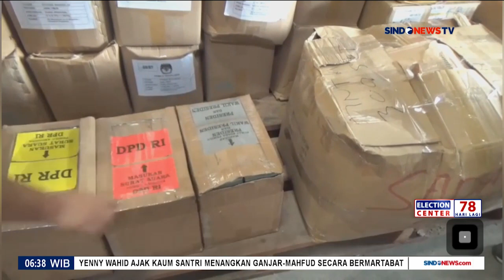Persiapan Pemilu 2024, Kelengkapan Logistik di Bangkalan Capai 90 Persen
Jelang pesta demokrasi 2024, logistik pemilu telah didistribusikan ke sejumlah daerah. Seluruh logistik disimpan di gudang dan dijaga ketat petugas.